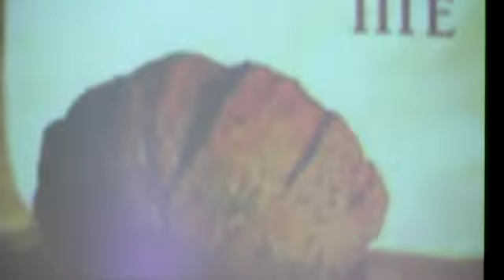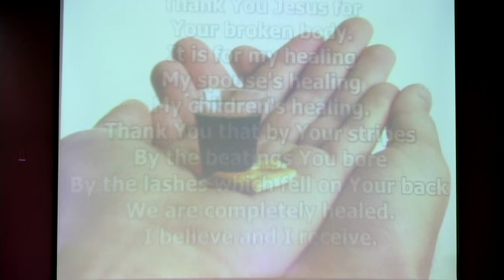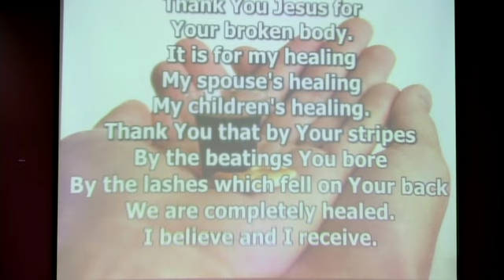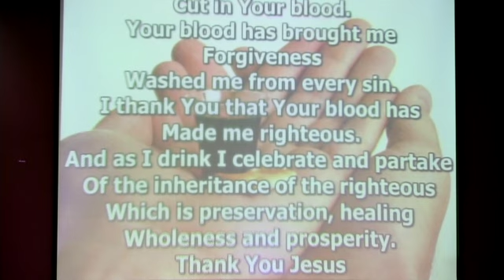Heart of God Fellowship - Mother's Day - 5/14/2023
Mother's Day
Pastor Bob Kaps